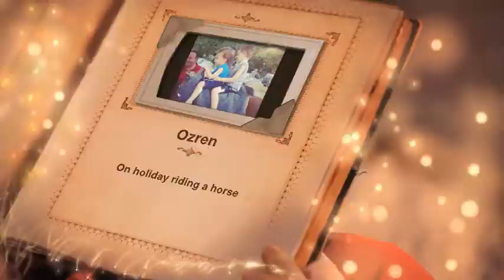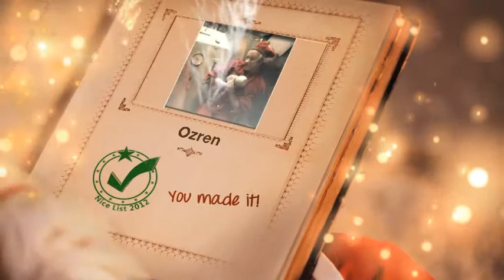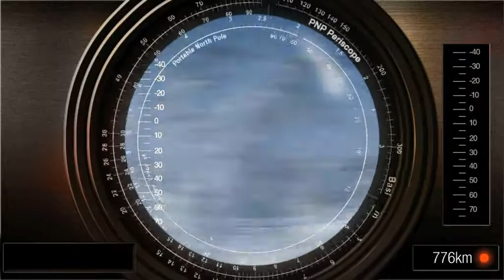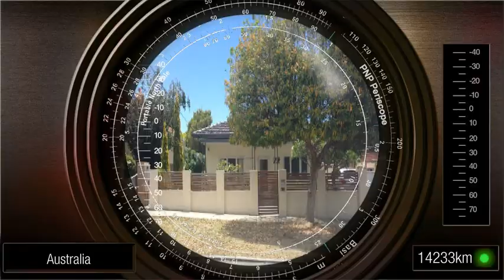Message from Santa to Ozren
Santa's message to ozren